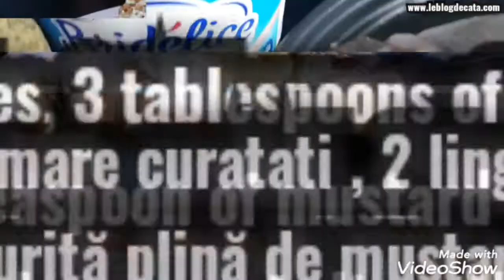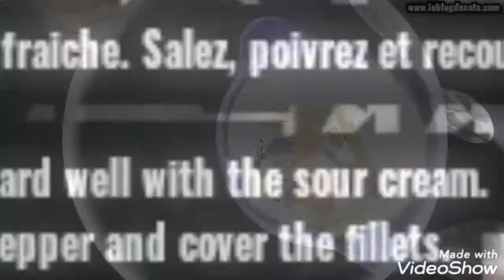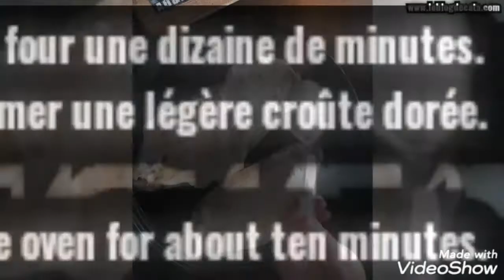Sole à la sauce moutarde / Sole with mustard sauce / Limbă de mare la cuptor cu mustar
Ingrédients:
2 soles préparées
3 c à s de crème fraiche
1 bonne c à c de moutarde en graines
sel, poivre
2 c à s d'huile d'olives
citron